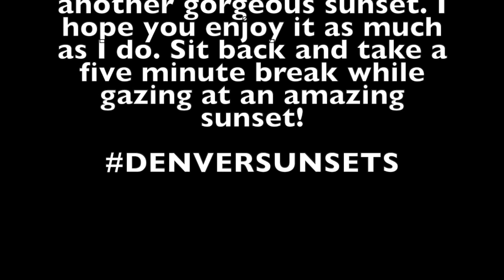😲Spectacular Sunset leaves me LOVESTRUCK❤️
God's Beauty!